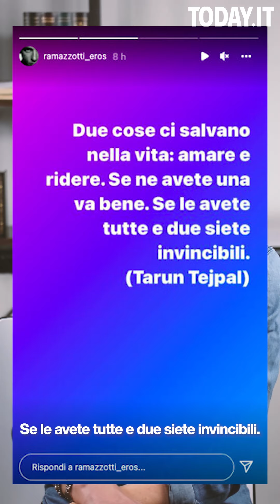Il bacio di Eros e Michelle vent'anni dopo: TUTTO. MOLTO. BELLO.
Prima era Eros e Michelle. Poi solo Eros e solo Michelle. Avanti veloce per 20 anni: ieri, durante la prima puntata di MichelleImpossibile, i due ex si sono scambiati un "tenero" bacio. La morale di tutta questa storia è che la conduttrice e il cantante si sono lasciati bene, che lasciarsi in modo sano, cioè senza far prevalere il rancore, è possibile. Almeno a favore di telecamere e post social... E a telecamere spente?